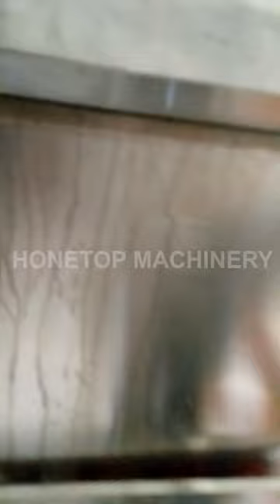México - Máquina envasadora de mezcla de frutos secos en bolsas (fabricante Honetop)packingmachine